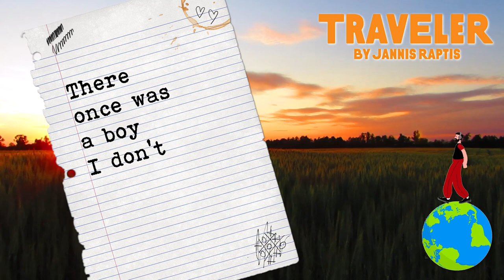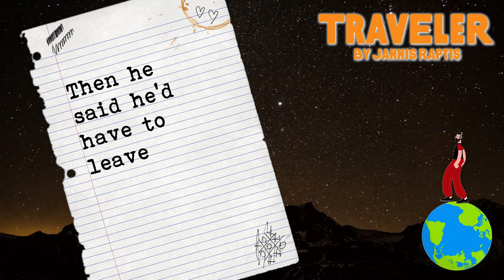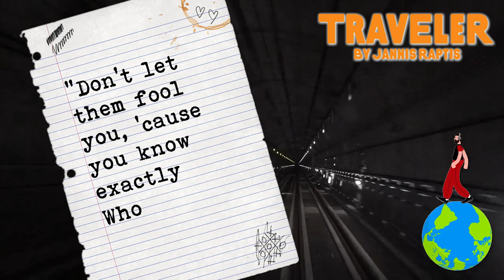Jannis Raptis - Traveling Through Time | Official Lyric Video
► Amazon Music

All songs written and arranged by Jannis Raptis

VIDEO CREDITS
Lyric Videos: Amandas Nadel
Album Photo: Amandas Nadel
Graphic design: Stylianos Papageorgiou
Single Cover Artwork: Stylianos Papageorgiou
Map Artwork: Stylianos Papageorgiou

SONG CREDITS
Traveling Through Time
Music and lyrics: Jannis Raptis
Producer: Marios Laz Ioannidis
Co-producer: Jannis Raptis
Production manager: Giannis Diskos
Executive producer: Jannis Raptis
Co-executive producer: Marios Laz Ioannidis
Drums: Takis Vasiliou
Percussion instruments: Takis Vasiliou
Electric Guitar: George Kardianos
Piano: Stelios Fragkous
Synthesizers: Stelios Fragkous
Bass: Marios Laz Ioannidis
Guitar (acoustic): Marios Laz Ioannidis
Guitar (acoustic): Jannis Raptis
Guitar (nylon): Jannis Raptis
Recording engineer: Marios Laz Ioannidis
Recording engineer: Tzortzis Mavroides
Mixing engineer: Marios Laz Ioannidis
Mastering engineer: Marios Laz Ioannidis
Recording: Zappa Studio Athens
Mixing: MusicRoom Studio
Pre-production: Jannis Raptis
Pre-production: Giannis Diskos
Pre-production: Marios Laz Ioannidis
Photographer: Apostolos Liagkas